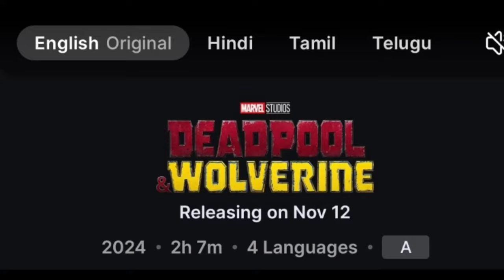Bandra and Madanolsavam OTT Release |7 Movies OTT Release Date